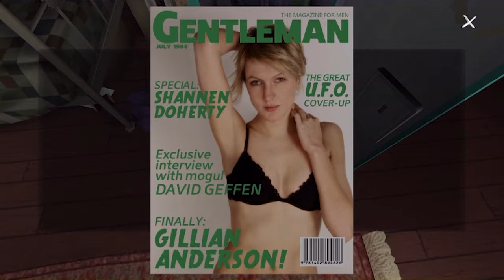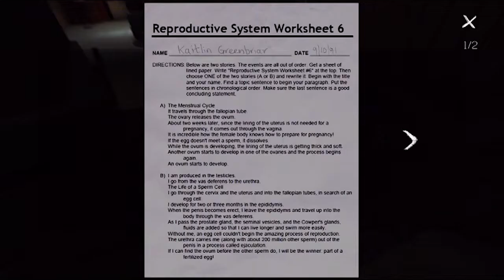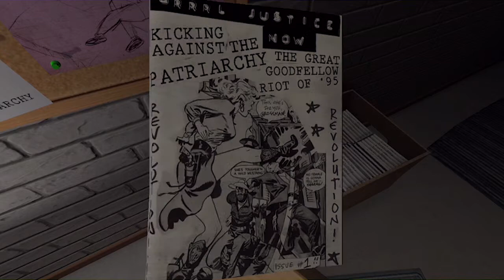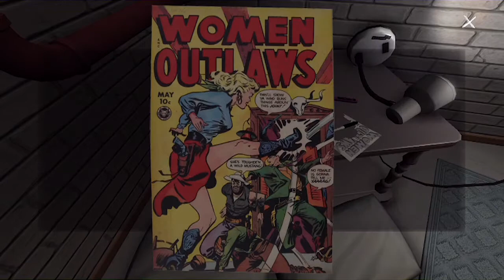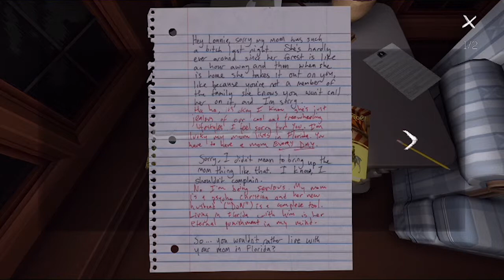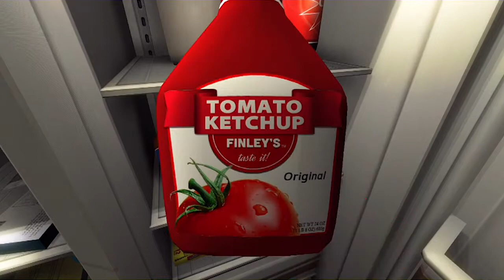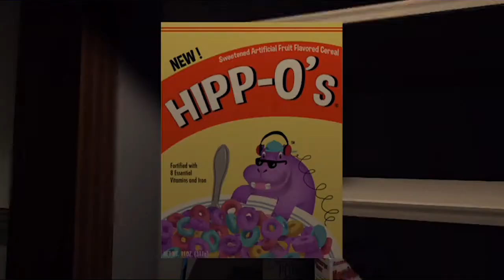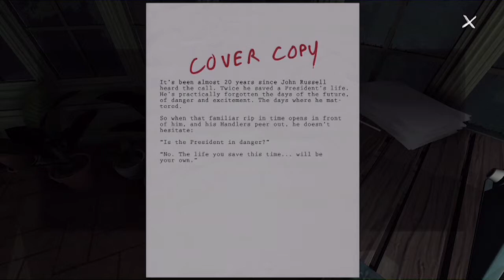Let's Play - Gone Home Pt 3 (FINAL)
How will Graphic and Rory react to the truth behind Gone Home?